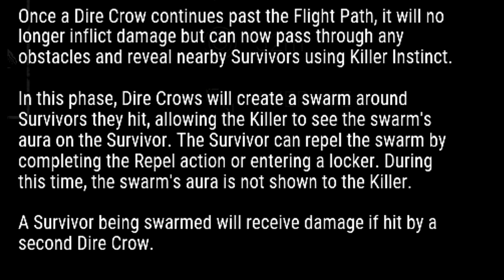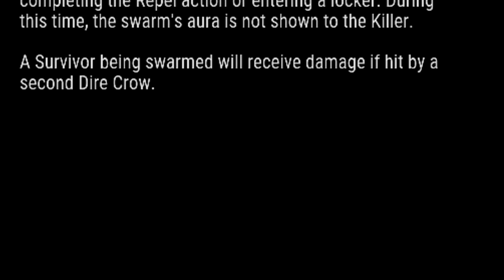Dead by Daylight - The Artist - Perks / Power / Gameplay (PTB)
Carmina Mora, her perks and power summarised and a complete match playing as her. I hope you all enjoy.

00:11 - Power
01:15 - Perks
02:39 - The Artist Gameplay
17:02 - Outro